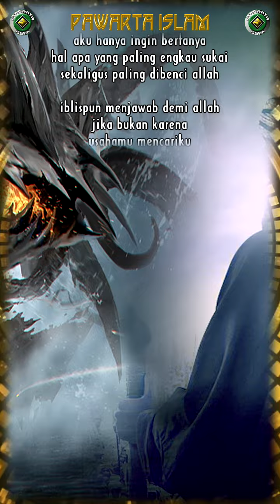dialog nabi sulaiman dan iblis tentang LGBT